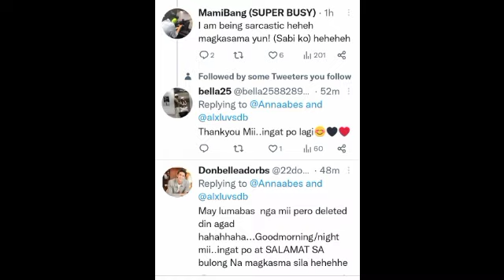Deleted Ig story sa salubong na bday surprise kay DONNY kasama si BELLE 😍!!